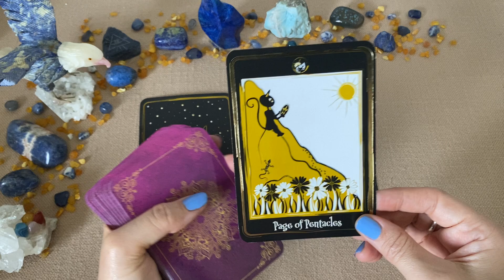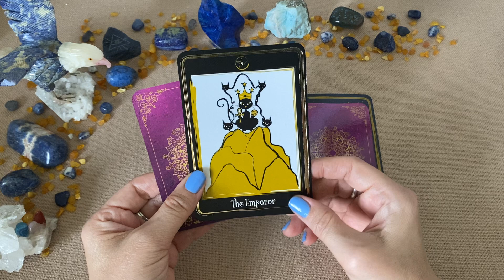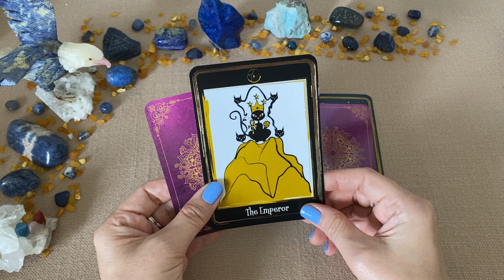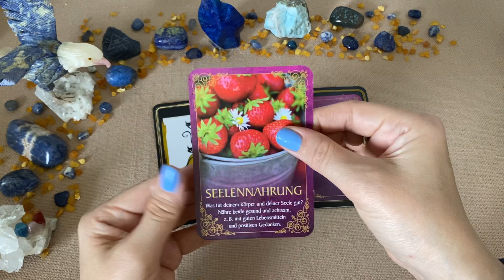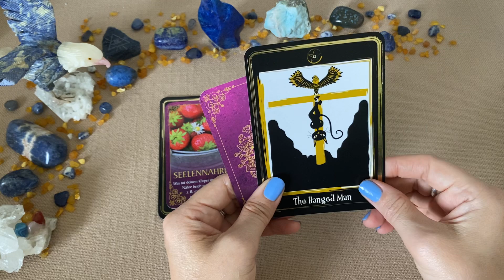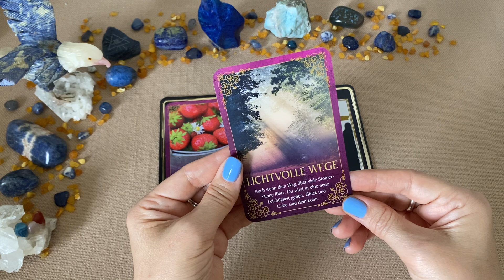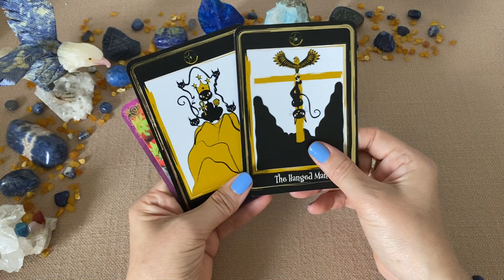💠Deine Tageskarte💠 Tagesbotschaft ~ Zeitlos ~ Tagesenergie ~ Tagesorakel ~ Tageskarte